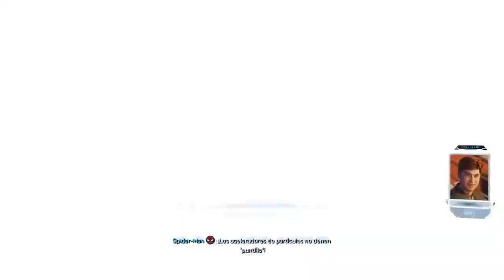ASALTO A LA FUNDACIÓN | MARVEL'S SPIDER-MAN 2 #13